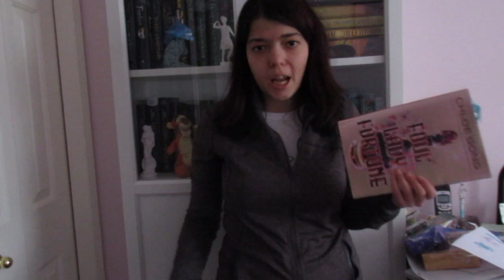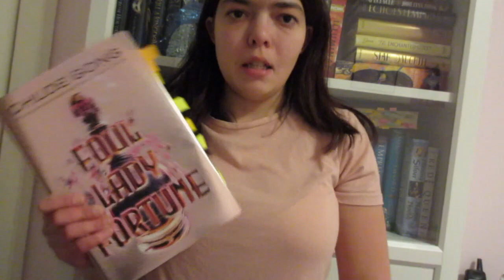DECEMBER WRAP UP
Hey everyone! I hope you all had a great New Year! In this video, we'll be talking about my December Wrap up!

 MY SEQUEL!